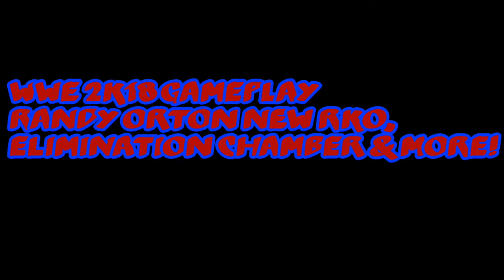WWE 2K18 GAMEPLAY Randy Orton New RKO, Elimination Chamber & More!